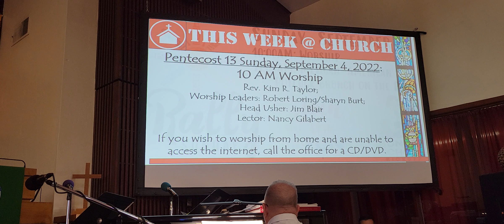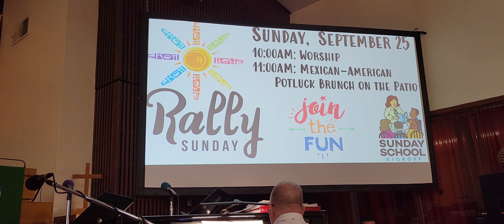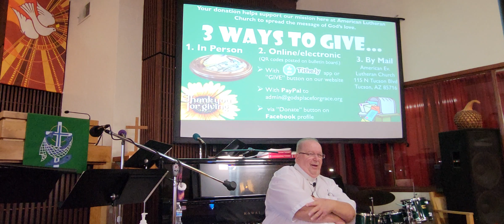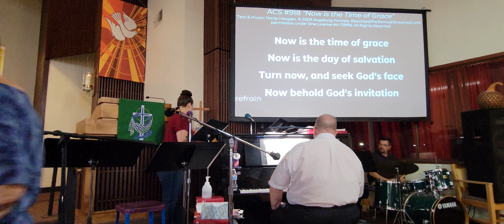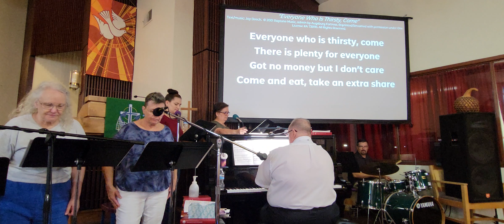09/04/2022 Sunday Pentecost 13 at American Lutheran Church - Tucson, AZ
09/04/2022 Sunday Pentecost 13 at American Lutheran Church - Tucson, AZ

Rev Kim R Taylor
Join us in-person on
Sundays at 10:00 AM
115 N. Tucson Blvd.

Licensed content used by permission of Augsburg Fortress under Liturgy license SB156067,CCLI License #20779491 & streaming plus license # 21250634, & One License A-739116